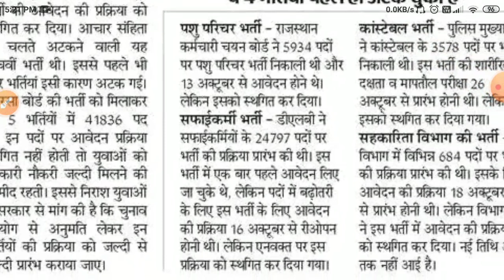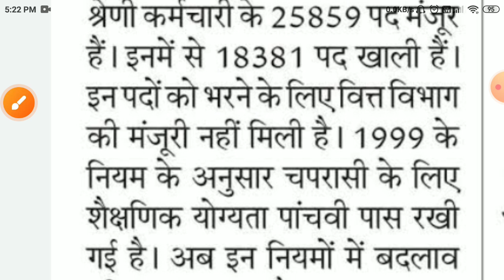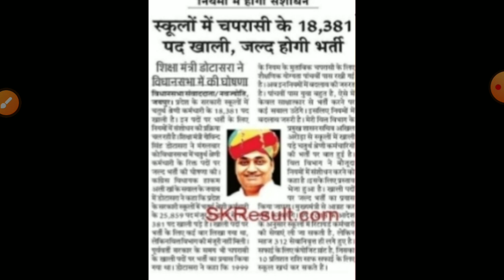राजस्थान स्कूल चपरासी भर्ती 2023/Rajasthan peon vacancy 2023/rajsthan chaprasi bharti2023/syllabus